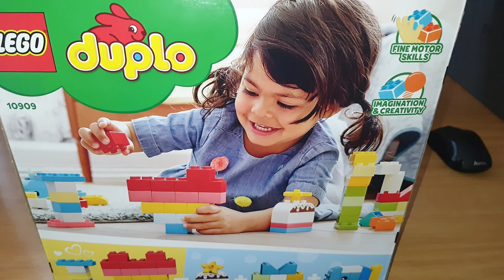LEGO DUPLO Classic Heart Box 10909 Building & Learning Toy - 80 Pieces - Set Box Size